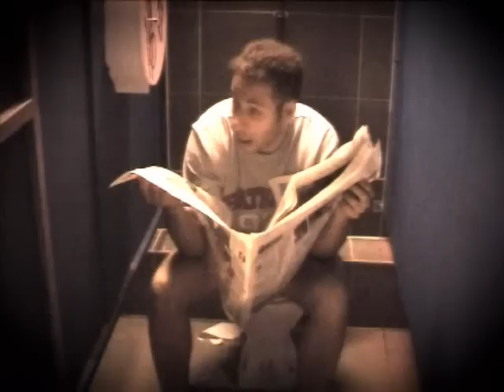mike fiction-ich sch..auf dich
rap,hiphop,berlin,mixtape